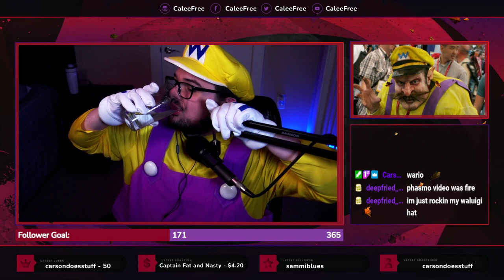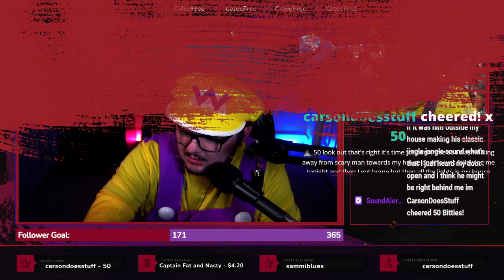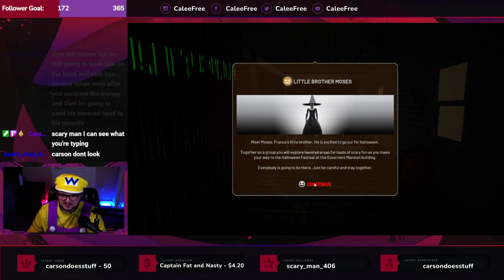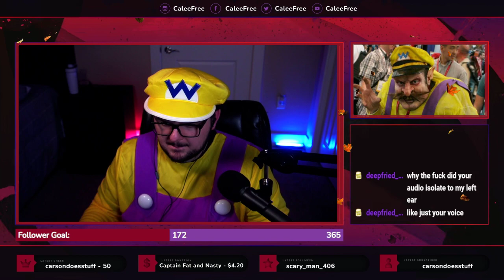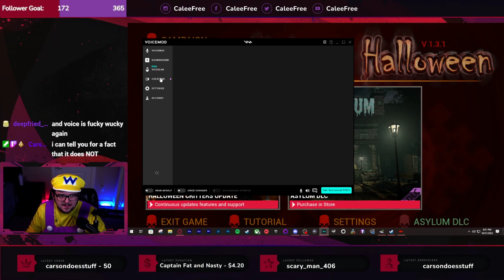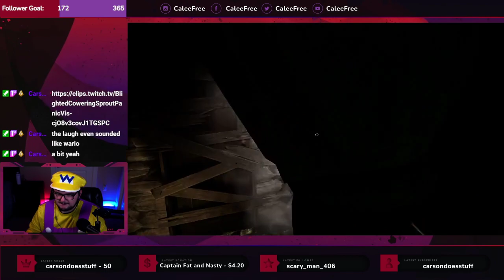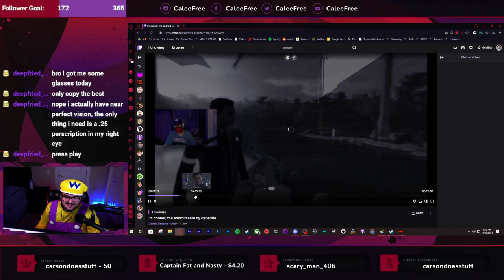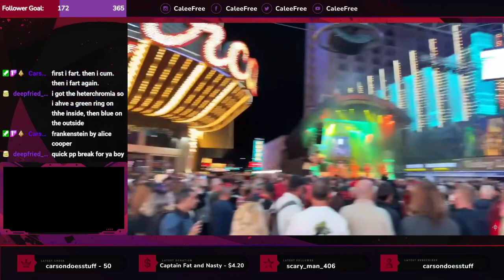🍞 DAY 193/365 - TRICK OR TREATING TO DEATH 🍞